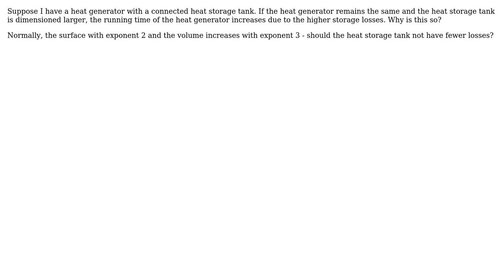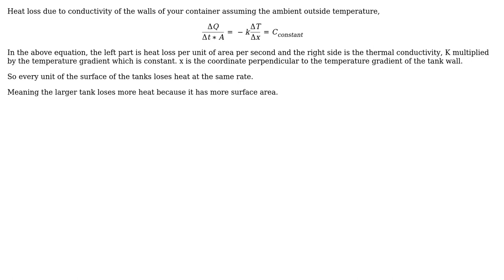Engineering: Storage losses of a heat storage tank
With thanks & praise to God, and with thanks to the many people who have made this project possible! You are responsible for your own actions.